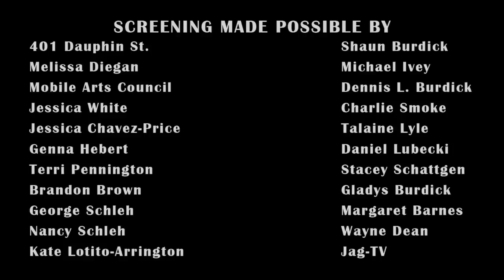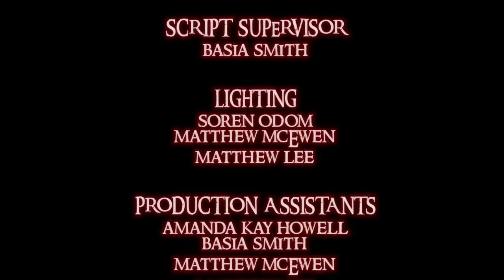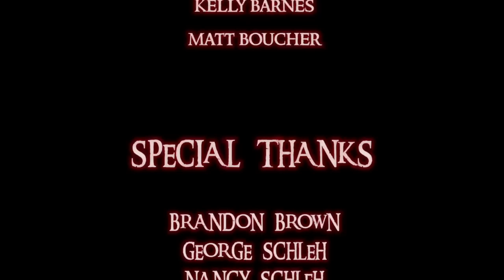Night of the Krampus - Sponsored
Krampus is abducting children from a quiet suburb. It's up to The Night Shift crew to find Krampus, solve the mystery, and save the kids. Horror comes home for the holidays!

2013 Rondo Hatton Classic Horror Award Nominee for Best Short Film